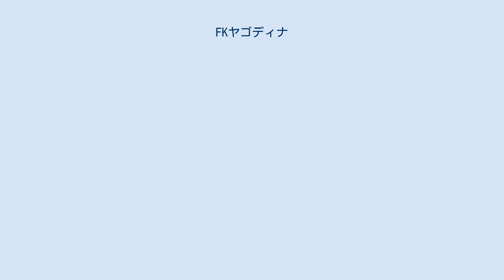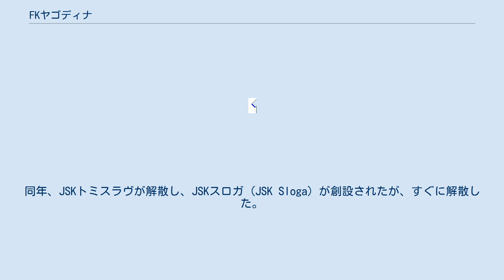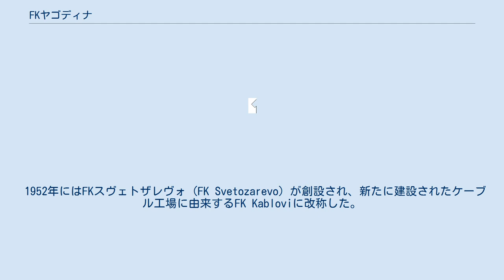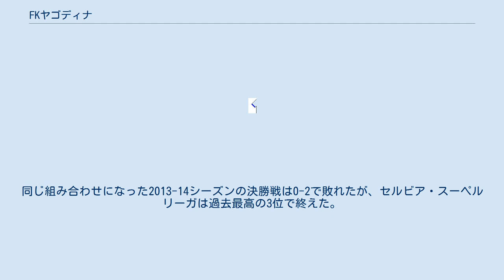FKヤゴディナ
グラズキ・フドバルスキ・クルブ・ヤゴディナ（セルビア語: Градски фудбалски клуб Јагодина, セルビア・クロアチア語: Gradski fudbalski Klub Jagodina）は、セルビアのヤゴディナをホームタウンとするサッカークラブ。
 1906年、スレタン・アジッチ (Sreten Adžić) によってウィーンからヤゴディナに最初のサッカーボールが持ち込まれた。
1919年、クラブはFKゾラ (FK Zora) として創設された。
最初の試合は、SKユーゴスラヴィヤとFKベオグラード・スポーツクラブa (FK BSK-a) の混合チームと対戦し、約200人の観客の前で6-0で勝利した。
 1921年、FKゾラは解散し、新たに1922-23シーズンにSKスパルタ (SK Sparta) が創設された。
その後、JSKブドゥチノスト (JSK Budućnost) に改称した。
1926年、JSK Dacaが創設された。
1928年にJSKハイドゥク (JSK Hajduk) 、1932年にJSKトミスラヴ (JSK Tomislav) に改称した。
同年、JSKトミスラヴが解散し、JSKスロガ (JSK Sloga) が創設されたが、すぐに解散した。
1935年秋、JSK（Jagodinski sportski klub）が創設された。
1938年、JSKラドニチュキ (JSK Radnički) が創設されたが、1940年秋に解散した。
JSKは第二次世界大戦中の1941年から1945年は最強チームの一つだった。
1945年5月9日、SD Poletが創設された。
翌年、FK Nikčevićに改称した。
クラブ最大の成功は1947年にユーゴスラビア・カップでベスト32 (1/16) に進出したことだった。
1949年にFKスロガ (FK Sloga) 、1951年にFKムラドスト (FK Mladost) に改称した。
1954-55シーズンにセルビアのモラヴァ川に由来するFKモラヴァに改称した。
 1948年、2つ目のクラブであるFKムラディ・ラドニク (FK Mladi radnik) が創設された。
1952年、FKイェディンストヴォ (FK Jedinstvo) に改称した。
 1952年にはFKスヴェトザレヴォ (FK Svetozarevo) が創設され、新たに建設されたケーブル工場に由来するFK Kabloviに改称した。
 1962年10月14日、FKモラヴァとFKイェディンストヴォ、OFK Kabloviは合併し、FKヤゴディナが誕生した。
 2012-13シーズンはセルビア・カップ決勝でFKヴォイヴォディナ・ノヴィサドに1-0で勝利し、初の主要タイトルを獲得した。
同じ組み合わせになった2013-14シーズンの決勝戦は0-2で敗れたが、セルビア・スーペルリーガは過去最高の3位で終えた。